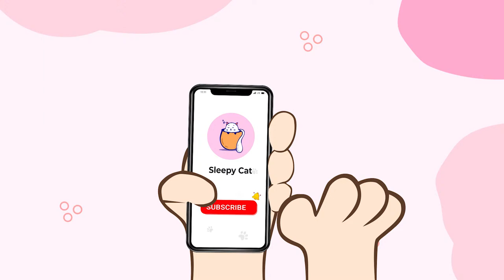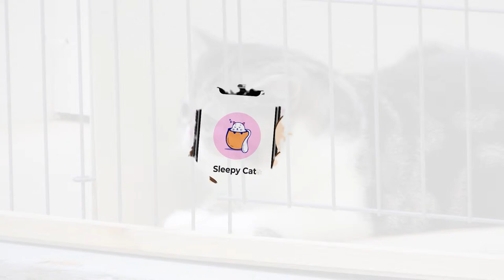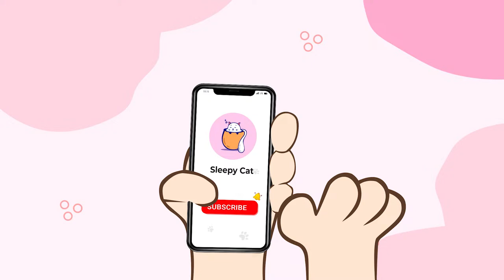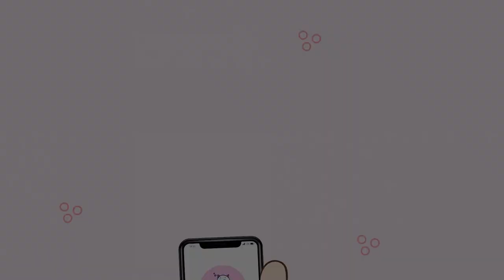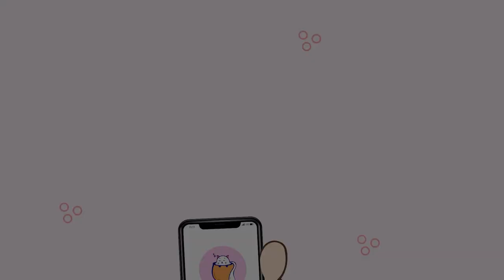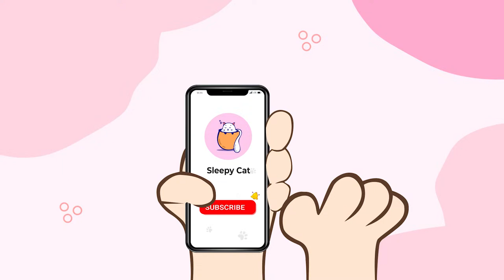Calming Music for Cats with Anxiety | Sleep Music for Cats | Sleepy Cat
Immerse your feline companions in the enchanting melodies of "A Cat's Winter Dream," a musical journey designed to bring Christmas coziness and holiday tranquility to your beloved cats. This soothing compilation features relaxing piano music, creating a serene ambiance perfect for the winter season.

As the snow falls outside and the holiday lights twinkle, let the gentle notes of the piano create a peaceful atmosphere for your cats to dream and nap. The calming melodies are crafted to provide a sense of comfort and serenity, making it an ideal soundtrack for their winter slumber.

"A Cat's Winter Dream" aims to capture the magic of the holiday season and offer your cats a haven of tranquility. Whether they are curled up by the fireplace or nestled in their favorite spot, the soothing piano melodies will transport them to a world of cozy contentment.

Indulge your sleepy cats in the winter charm of "A Cat's Winter Dream," where the delicate piano tunes blend with the magic of the holidays. 🎹😽❄️

🌿Follow Helios Record news weekly:
🌿 Music from Helios Records:

♪ BigRicePiano ♪
"♪ Gran Piano de Arroz ♪